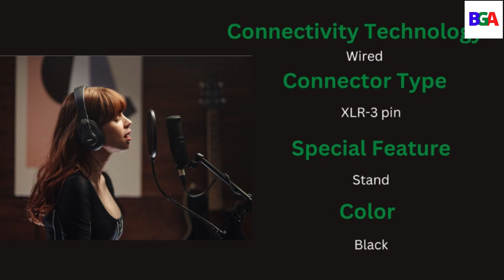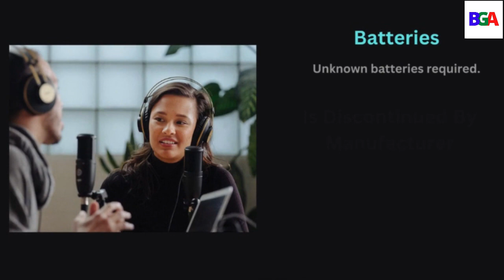AKG P120 High-Performance General Purpose Recording Microphone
The AKG P120 is an affordable mic you can use on almost anything. Rocking a 2/3" diaphragm capsule, a fixed cardioid pickup pattern, and the ability to withstand high SPLs, the AKG P120 works great on just about any source - instrumental or vocal. A bass roll-off switch and 20dB pad add to this mic's versatility. When you consider its super-affordable price tag, the P120 becomes is a no-brainer for project and home studio multi-mic applications like drum kits.